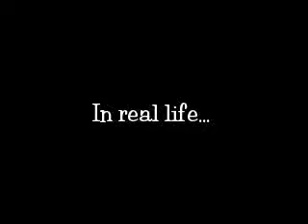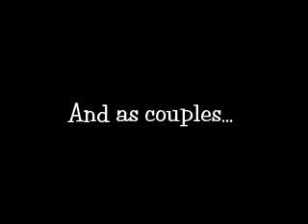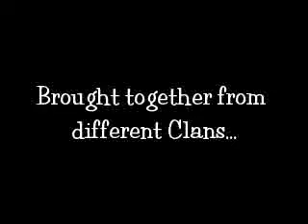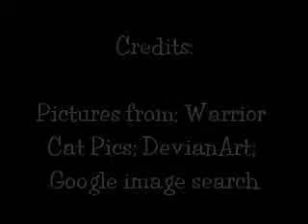TNP Journey Cats - Best of Friends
A quick movie while I'm still looking for pics for my Cinderpelt tribute.  I heard this song and thought "Wow this would be great for a bff vid! what about the tnp journey cats?"  Anyway, enjoy!